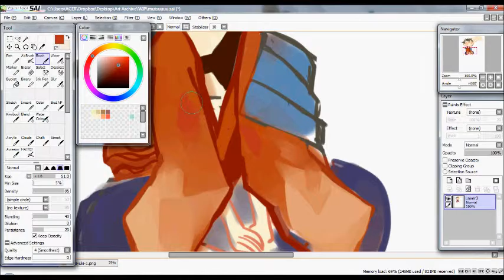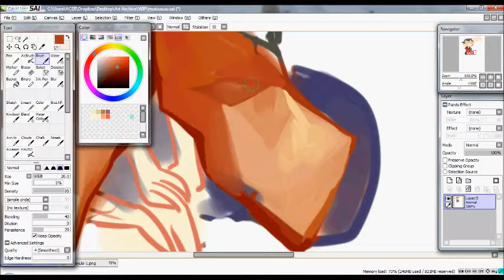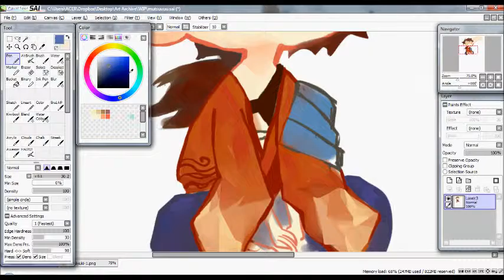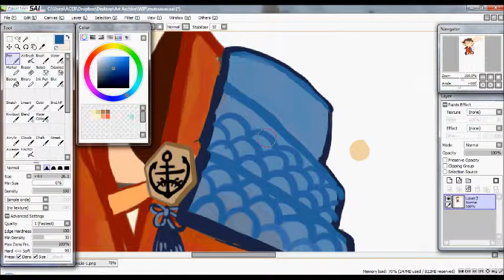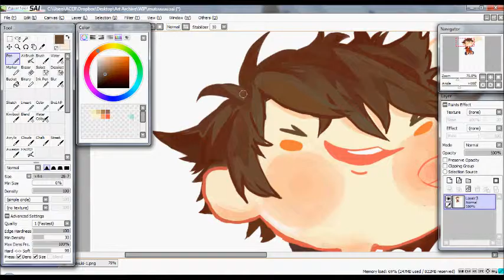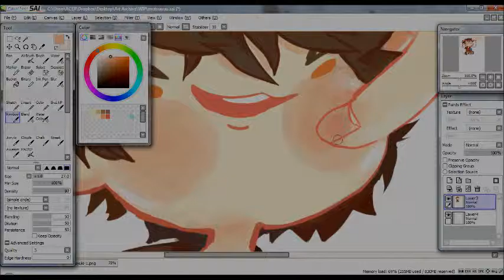[Speedpaint] Mutsunokami Yoshiyuki - Touken Ranbu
Time taken: 1hr 30mins (1:30 curse omfg)//shot

I wish I had an actual mini Mutsu ヾ(:3ﾉｼヾ)ﾉｼ